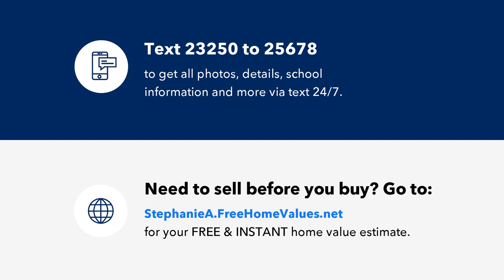2703 Demille Street, Durham, NC Presented by Stephanie Anson.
GORGEOUS Ranch with a bright open floor plan and upgrades galore! Home features a custom designer kitchen with new shaker cabinets, granite countertops, designer back splash & Stainless Steel appliances. Wide plank pewter oak laminate floorings in main living areas; PLUSH carpet in bedrooms. Convenient to RTP, Downtown Durham and Duke. Move in and enjoy!